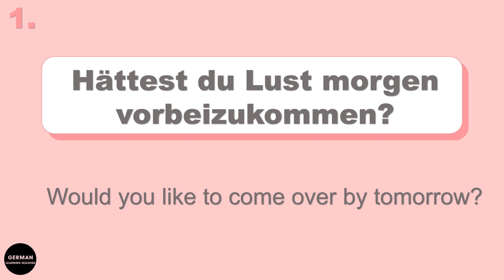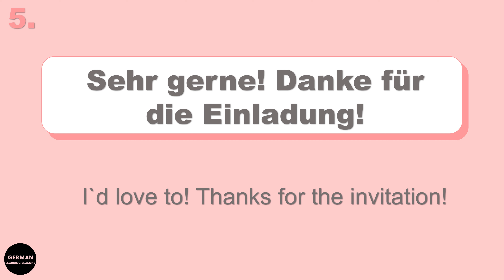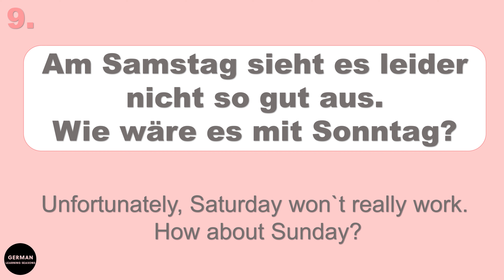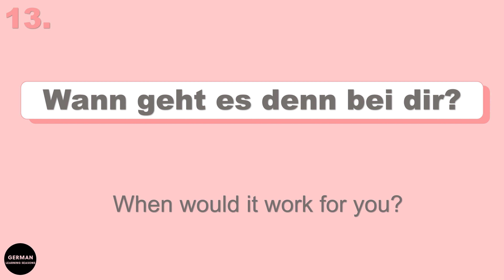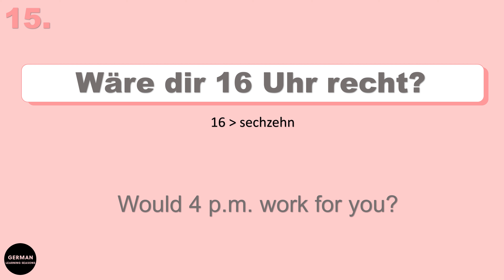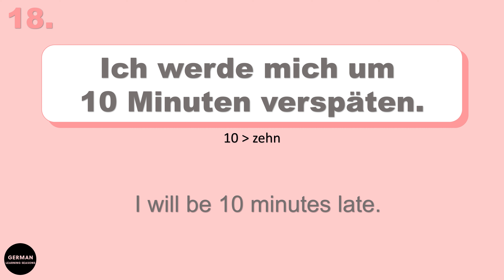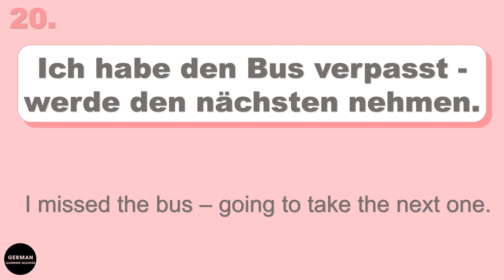LEARN GERMAN - INVITATIONS AND MEET UPS | Saying "Yes & No" to invitations | Telling you`ll be late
This video shows: how to invite and arrange a meet up + how to say "Yes & No" to an invitation + phrases if you`ll be coming later than expected.